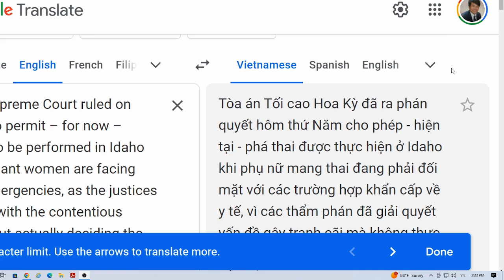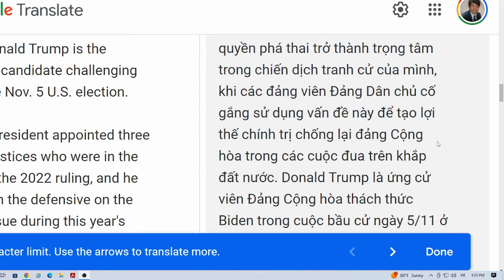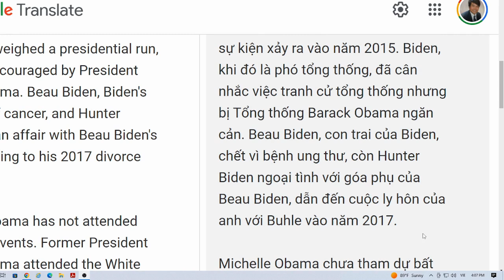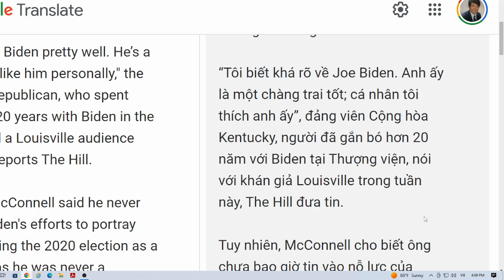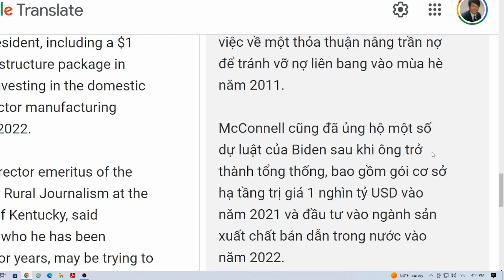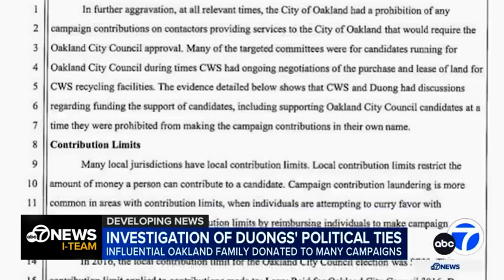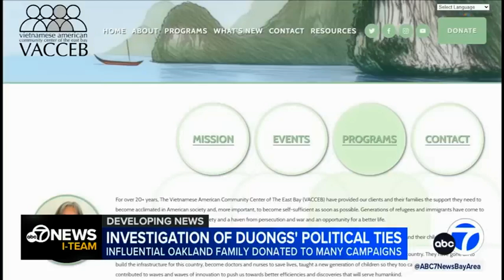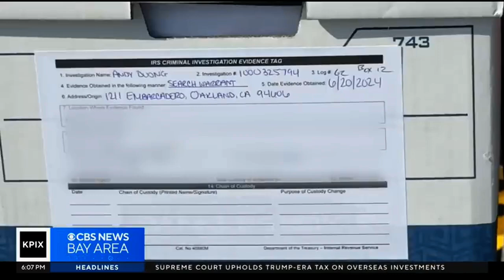Tin Tổng Hợp 27/6/2024 Michelle Obama Không Vận ₫ộng Tranh Cử Cho Biden